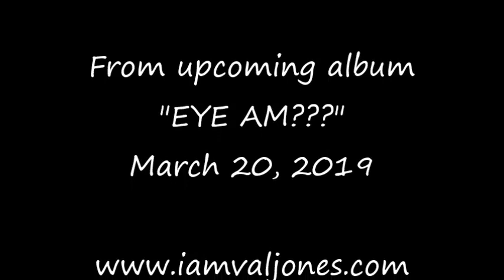(gotta finda) BETTER WAY - Val Jones (Official Video)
Words/Presentation by: Val Jones    Music by: Tru

From the upcoming album, "EYE AM???" by Val Jones